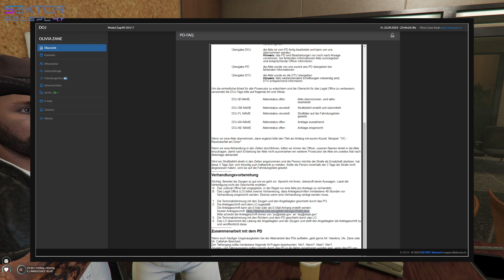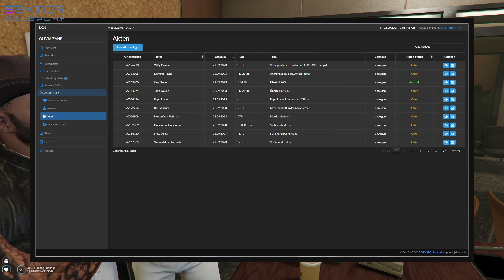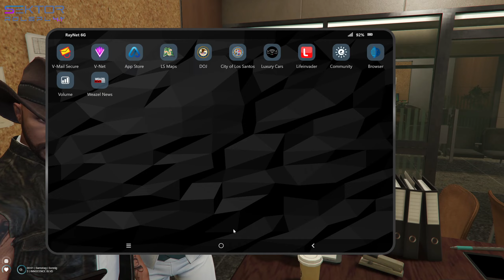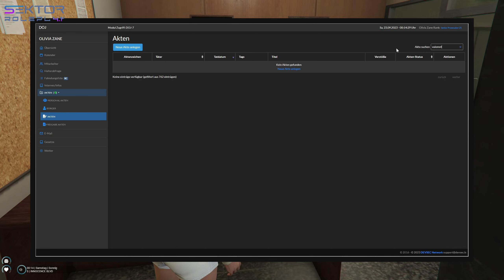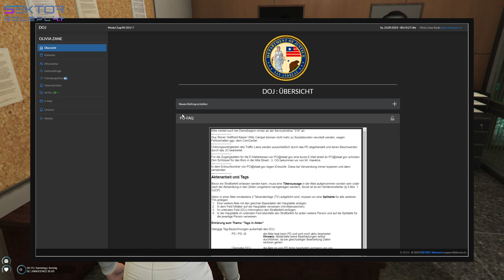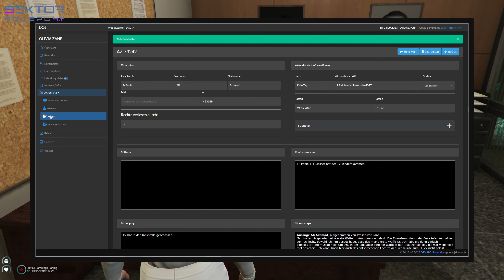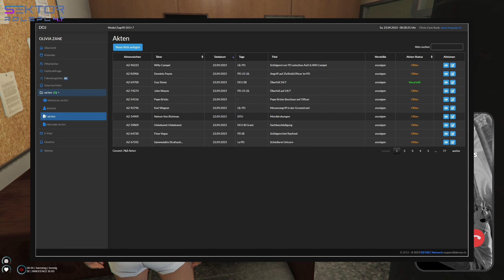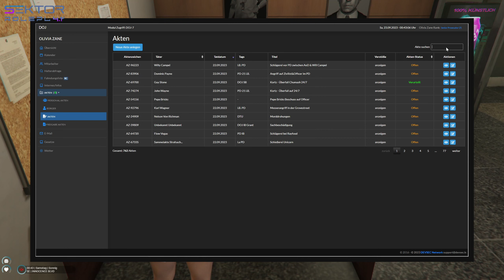Sektor S4.1E38 Teil 6/12 Immer oben ohne fahren!